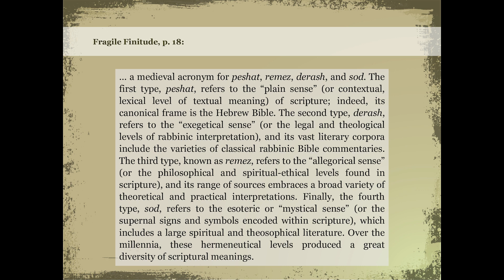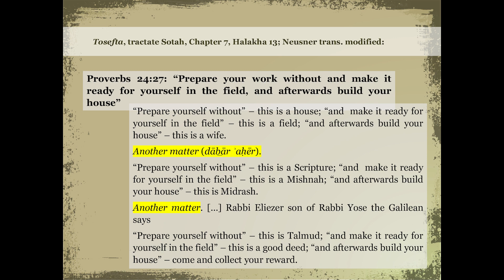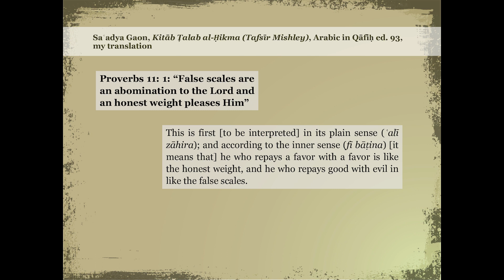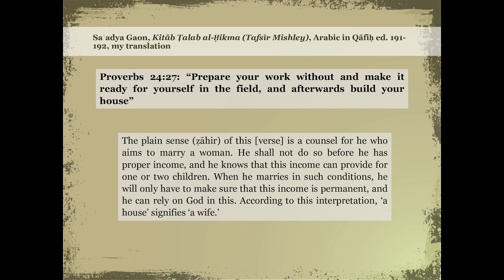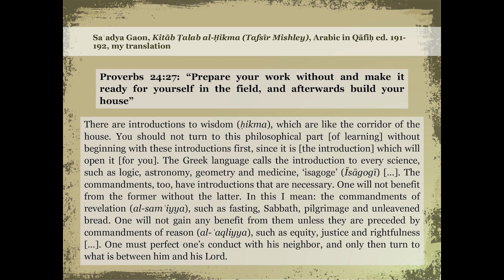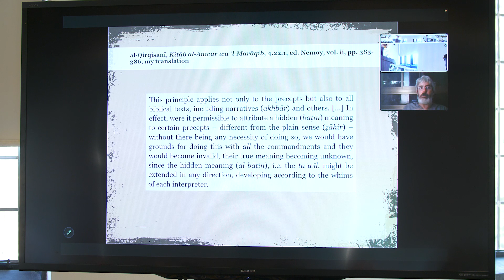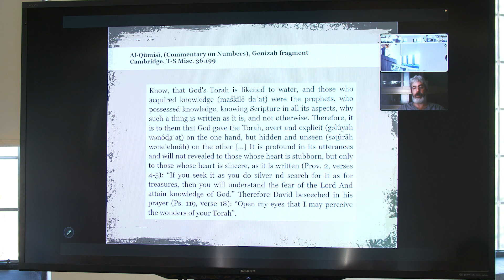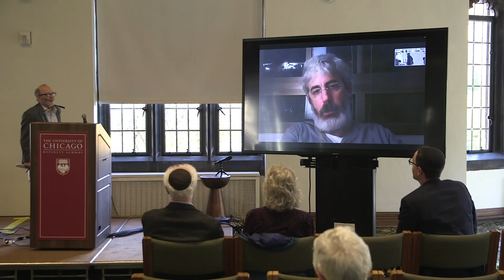Varieties of Hermeneutical Experience: Michael Fishbane Conference - Spirituality and Hermeneutics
Michael Fishbane's scholarship has spanned the range of Jewish history -- from the Hebrew Bible and classical Midrash through medieval Kabbalah and modern Jewish thought -- and he has also pressed contemporary Jewish theology forward in astonishing ways through his own constructive writings.

The Nathan Cummings Distinguished Service Professor Emeritus of Jewish Studies, Michael Fishbane retired in 2022 after over thirty years of service on the Divinity School faculty.

Throughout the various branches of Fishbane's academic explorations, there is the continuous thread of hermeneutics, his enduring interest in how human beings are always already interpreting at the intersection of tradition and presence. For Fishbane, hermeneutics animates the core of Jewish religious culture, where boundaries between text and life melt into the most fertile wellsprings.

In honor of Prof. Fishbane's contributions, this conference,  generously cosponsored by The Joyce Z. and Jacob Greenberg Center for Jewish Studies and the Aronberg Lectures in Judaica Fund, will gather colleagues and former students to explore and build upon methods and insights at the heart of Fishbane's work.

This video includes:

Jewish Spirituality and Hermeneutics   (James T. Robinson, University of Chicago, chair)

Omer Michaelis (Tel Aviv University), “The Emergence and Character of Multi-layered Exegesis in Medieval Judaism"

Ora Wiskind (Michlalah Jerusalem College), “Reach into the Silence: Reflections on a Life with Words”